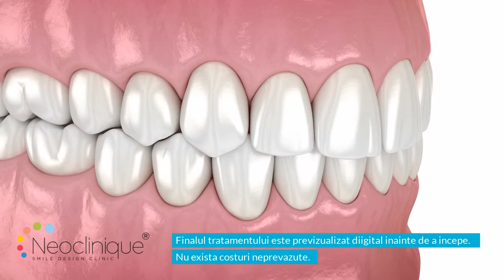INVISALIGN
APARATUL DENTAR PERFECT.

Alignerele, sau aparatele dentare tip gutiera, sunt de mult timp cunoscute si folosite in stomatologie, in special INVISALIGN, insa, ce este totusi NOU, este digitalizarea adusa la nivelul actual, ceea ce a ajutat la imbunatatirea tratamentului din foarte multe puncte de vedere. Cele mai importante si noi avantaje sunt:

Amprentarea este digitala
Precizia in amprentare si plan de tratament
Planificarea virtuala 3D (Personalizat)
Previzualizarea finalului tratamentului
Comunicarea rapida digitala cu laboratorul INVISALIGN din SUA
Unidirectionat, putand fi recomandat si in cazuri delicat de tratat
Se cunoaste exact timpul de tratament (eficient)
Monitorizarea poate fi virtuala (Virtual appoinments), ceea ce castiga timp pentru pacient si in contextul actual, usor de urmat planul de tratament
Pacientii nu sunt conditionati de vizita la cabinet (mai ales in contextul actual)
Se reduce timpul de vizita la cabinet pe intreg tratamentul
Se pot trata inclusiv micile zambete, copii incepand de la 6 ani.

Restul avantajelor pe care le au alignerele, sunt bonus :):

Aproape invizibil
Tratamentul este rapid
Este elegant
Usor de purtat (Confortabil)
Curat (Poate fi indepartat cand este nevoie, la masa, la o intalnire, igiena fiind usor de intretinut)
Neinvaziv pentru smalt
Sunt incluse in costuri toate ajustarile de la final
Nu exista costuri neprevazute
Plata se poate face in rate direct la cabinet.

Tratamente dentare create digital.